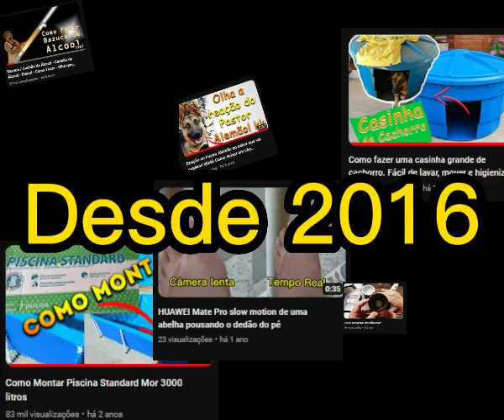MUITO OBRIGADO. Somos 5 mil inscritos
Que felicidade em bater nossa 1ª marca.
5 mil inscritos
Mais de 350 vídeos
90 shorts
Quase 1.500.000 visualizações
96 mil horas